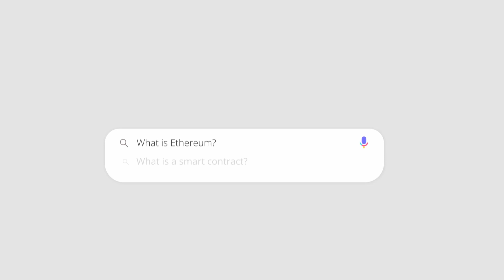Blockchain Developer Roadmap 2021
In this video I break down a simple roadmap for becoming a blockchain developer in 2021